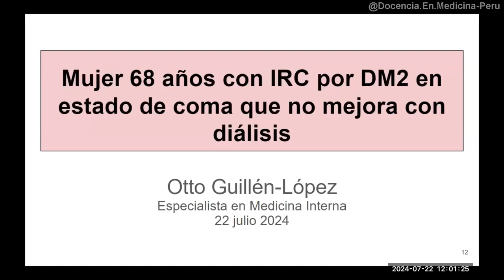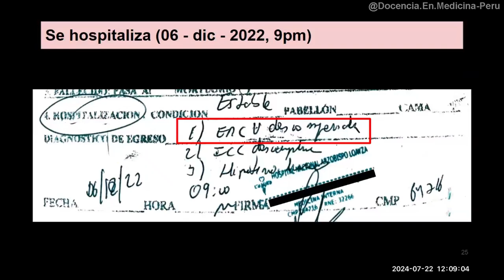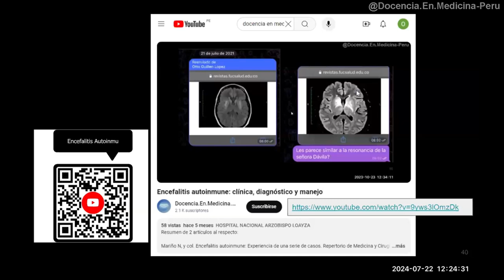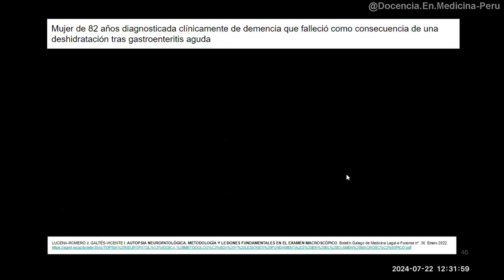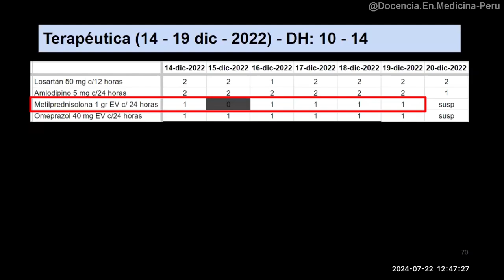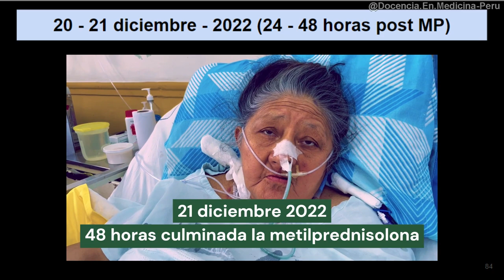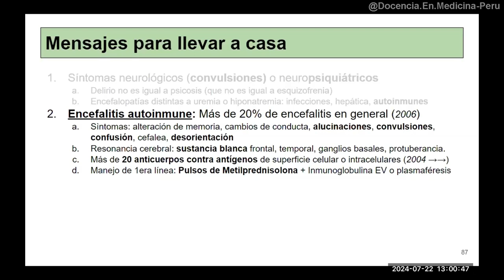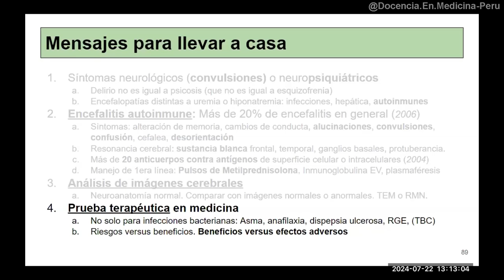Caso: Mujer 68 años con encefalitis no infecciosa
Presentación del caso de paciente adulta mayor con encefalitis autoinmune probable que mejoró con la prueba terapéutica. Podrán ver la evolución en los días de hospitalización.

Pueden ver la evolución completa en vídeos de spotify:
Pre y post tratamiento

Lugar: Hospital Arzobispo Loayza
Opiniones al final de la discusión: Dr. Juan Carlos Zavala, Dr. Jorge Gutiérrez, médicos internistas del hospital.

00:00 Presentación del caso y evolución inicial
09:44 Definición de encefalitis
12:05 Etiologías infecciosas de encefalitis
15:32 Clínica y criterios diagnósticos de encefalitis autoinmune
18:15 Aprendiendo a interpretar tomografía cerebral
23:49 Segunda punción lumbar y resultados
25:56 Encefalitis autoinmune en Clínica Mayo - USA - 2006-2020
27:54 Tratamiento de encefalitis autoinmune
28:41 Hallazgos en resonancia cerebral de encefalitis autoinmune
30:13 Evolución neurológica del caso luego del tratamiento inmunosupresor
32:35 La prueba terapéutica
34:46 Causas no infecciosas de encefalitis
35:16 Estudios sobre Encefalitis autoinmune en PubMed
35:59 Evolución luego de 8 días del tratamiento inmunosupresor
40:00 Evolución de otro caso de encefalitis autoinmune del año 2021
41:45 Mensajes para llevar a casa
46:37 Preguntas y comentarios